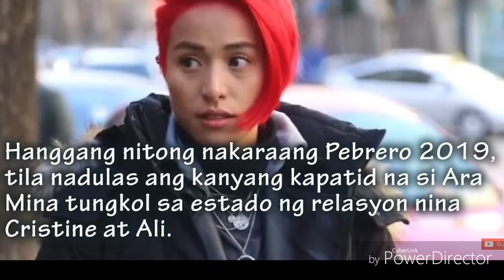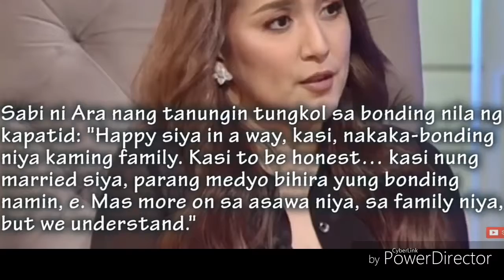CRISTINE REYES nagsalita na sa unang pagkakataon sa HIWALAYAN nila ng kanyan ASAWA